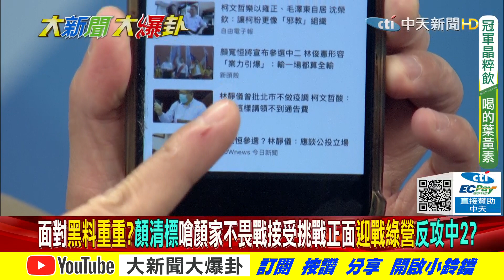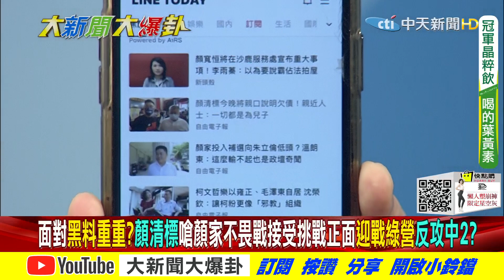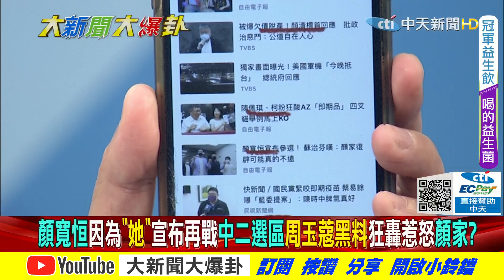【大新聞大爆卦】顏連天黑料綠布局蔻追殺 標哥回應被爆料掩蓋綁黑道耍無賴 @大新聞大爆卦HotNewsTalk 專家大爆卦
00:33顏寬恒合體藍營大咖宣布投入中二補選 盧秀燕終現身相挺?
03:29顏寬恒因為"她"布再戰中二選區 周玉蔻黑料狂轟惹怒顏家?
07:37綠營媒體帶風向?顏寬恒宣布參選所有網站黑料滿天飛?顏家前行之路困難?

《精彩回顧》
【大新聞大爆卦】1450入高考想拿高分需投黨?寬恒終決戰中二秀燕關鍵力相挺 @大新聞大爆卦 20211109
【大新聞大爆卦】疫苗合約黑幕重重即期疫苗誰說要買?陸殺獨儆侯斷獻金台商選邊站?@大新聞大爆卦 20211108
【大新聞大爆卦】蔡皇依公投KPT獨攬公職提名權 國安局陳明通代英皇向對岸開戰? @大新聞大爆卦 20211104
【大新聞大爆卦】陸台灣買房攻略曝攻台進程?中二藍無人應戰女3Q操勝算?@大新聞大爆卦 20211103